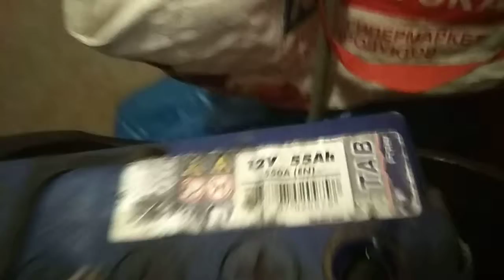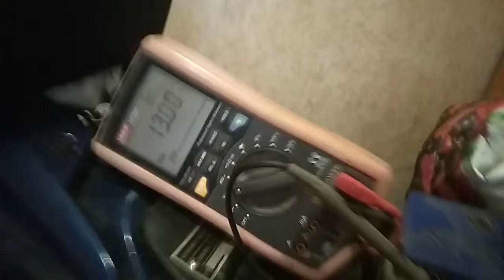АКУМ меня ПОДВЁЛ !!!